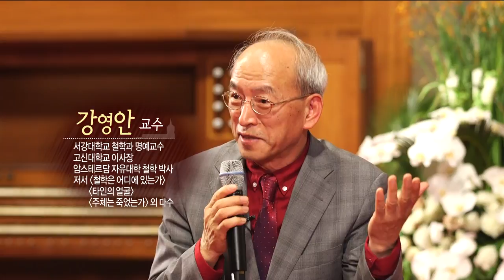[종교개혁 500주년 특집] 평신도포럼 5회 - "김용담 前 대법관" 편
[평신도포럼]은 종교개혁 500주년을 기념하여 기독교 지성의 산실 (재)여해와 함께, 크리스챤아카데미와 CBS가 제작하는 평신도 토크 콘서트입니다.

오늘은 다섯 번째 시간, "김용담 前 대법관" 편입니다.

- 김용담 전 대법관
법무법인 세종 대표변호사
대통령직속 규제개혁위원회 위원장
사단법인 한국법학원장
前 대법관(2003~2009년)
서울대학교 법학과, 대학원 법학과(석사)
저서 [판결 마지막 이야기] 외 다수